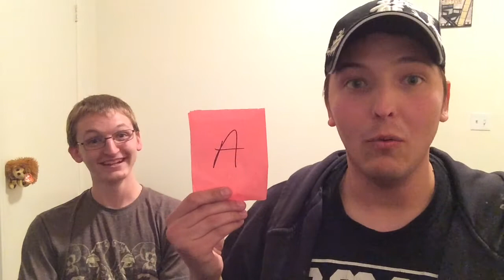Discussing Changes!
I don't know how he got there but we made the best of it! Lol